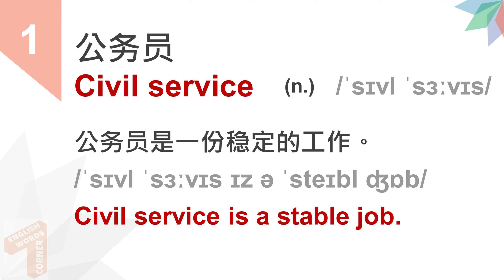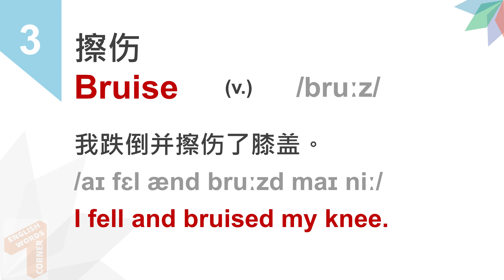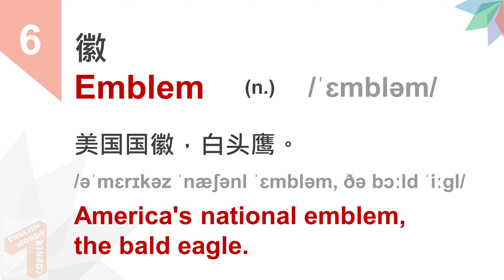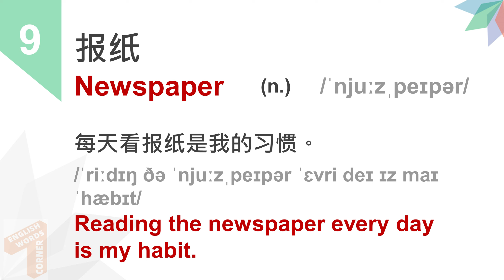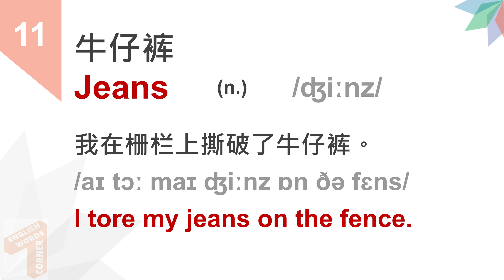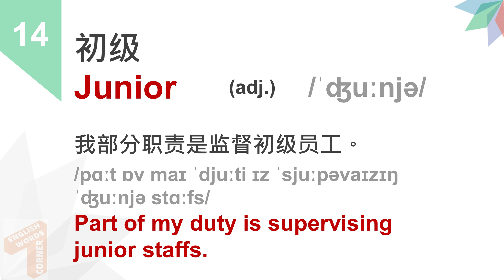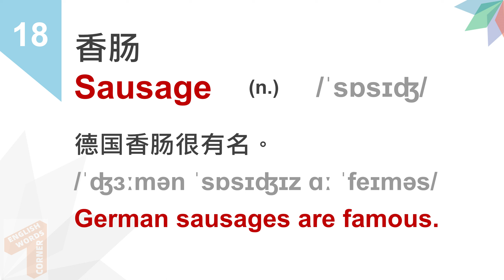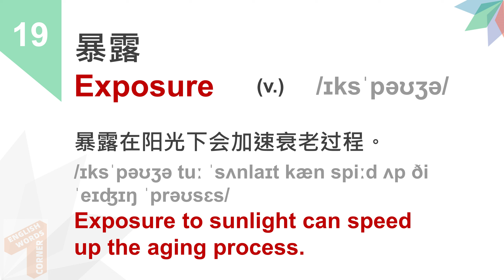[1000个英语单词系列] 从零轻松学英语//每天英语20个//初级基礎英语单词 （第三十七课）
大家好，欢迎观看我的影片，这个系列会学习1000个基础英文生字，轻松学英语才能达到最好效果，所以同学只需要记得每集20个生字和用法就好了，通过正宗的英式发音，音标和例句，丰富大家的初级英语词汇，由浅入深慢慢学起英语来。

因为是基础单词位置，主要词性有以下三种：

名词(n.)： 表示人、事物、地点或抽象概念的名称。
形容词(adj..)：表示人或事物的性质或特征。
动词(v.)： 表示动作或状态。
副词(adv.)： 修饰动词、形容词或其他副词,说明时间、地点、程度等。